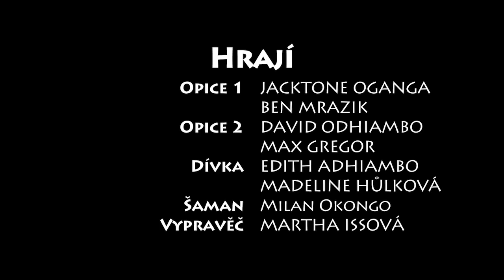Legenda o posvátném stromu / Fairytale about sacred tree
Krátkou africkou pohádku vypravuje Martha Issová. Film natočený v Keni na ostrově Rusinga , kde díky projektu „Ostrov naděje“, mají i děti z chudých poměrů možnost chodit do školy.

Scénář, režie: Lenka Božoňová
Kamera, střih: Simon Kipfer
Zvukový mix: Martin Šváb
Produkce: Illuminated pictures
Hrají/v českém znění:
Opice1: Jacktone Oganga/ Ben Mrázik
Opice2: David Odhiambo/ Max Gregor
Dívka: Edith Adhiambo / Madeline Hůlková
Šaman: Milan Okongo
Vypravěč: Martha Issová